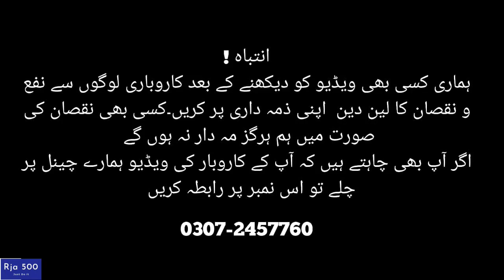Cheap Laptop Bazar in Lahore | Laptop Wholesale Price | Rja 500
Cheap Laptop Bazar in Lahore | Laptop Wholesale Price | Rja500

Assalam Alaikum!
Hope so you all doing great.
This video is all about the best cheap laptop that is available at low rates at hall road Lahore Pakistan, watch the complete video. It's called Cheap Laptop Bazar in Lahore.

👉Shop Address: Lakshmi Chock Hall Road Lahore

Thanks.